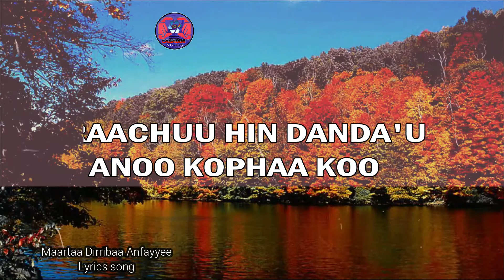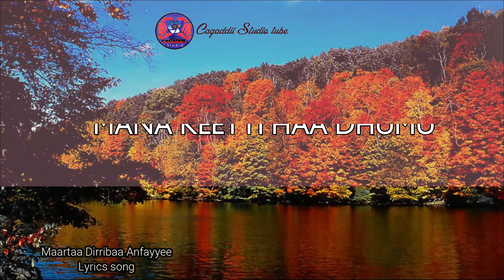MARTHA DIRIBA: DURSAA KOO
Fira koo hin abdadhu; na gata gaafa dhife rakkkoonii
 @MO"AA Tv @Inspire Ethiopia   @CHRISTIAN MEDIA CHANNEL ​